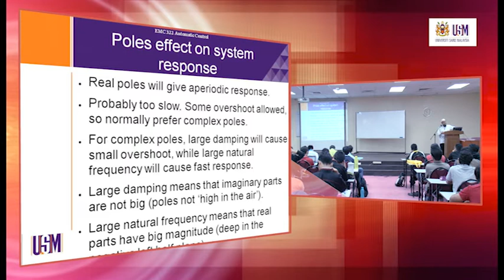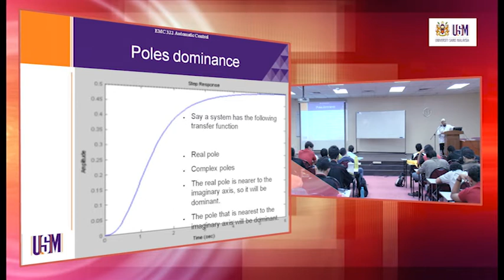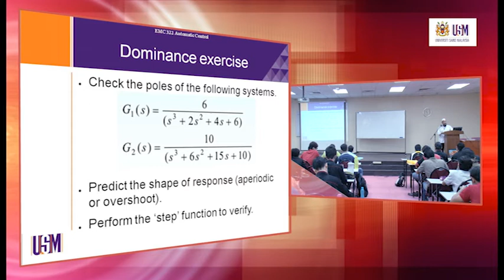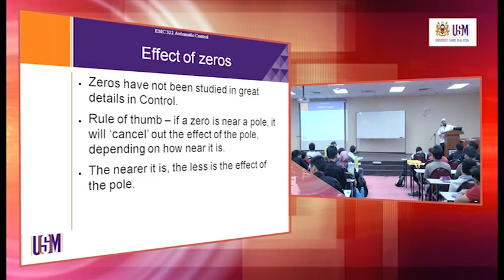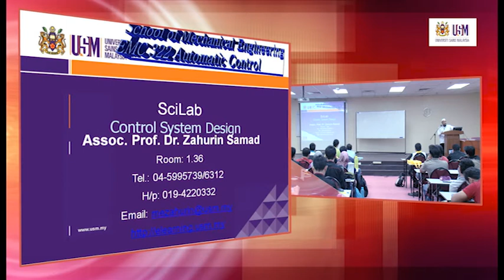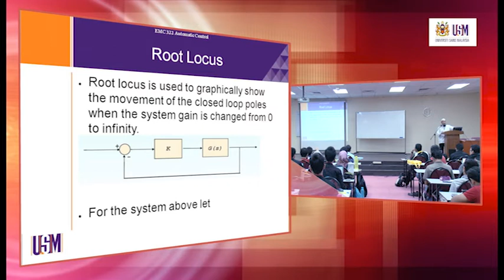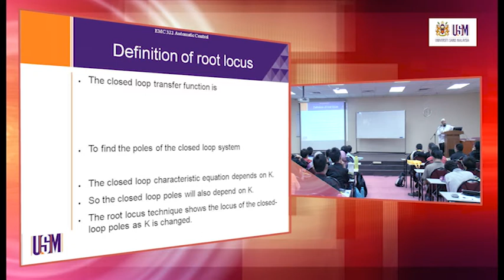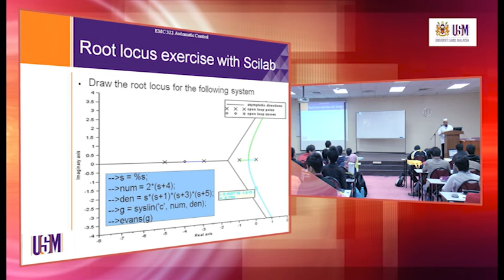EMC322 Lecture 18 March 2014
SciLab - Control System Analysis